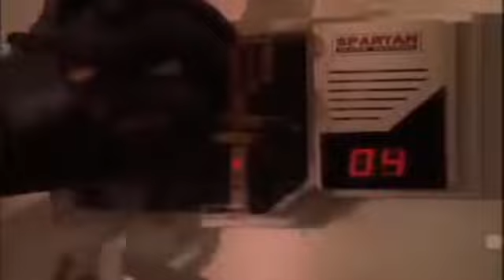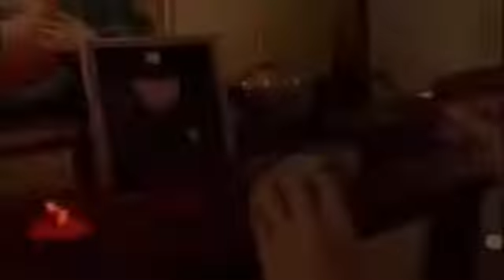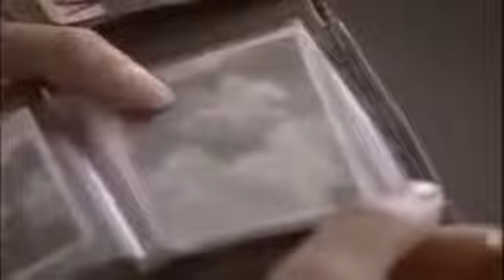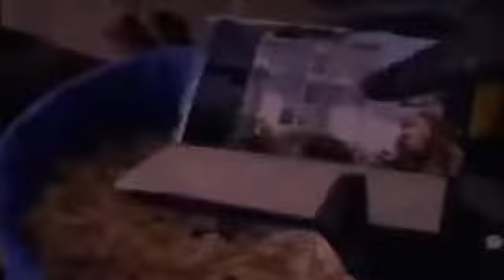espionnage (film complet en français)